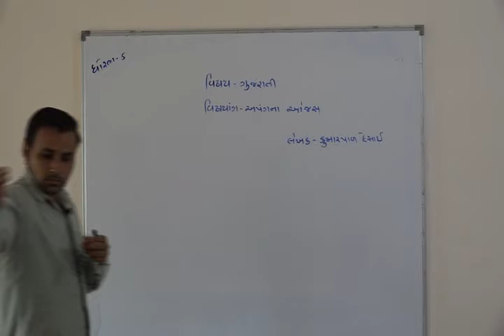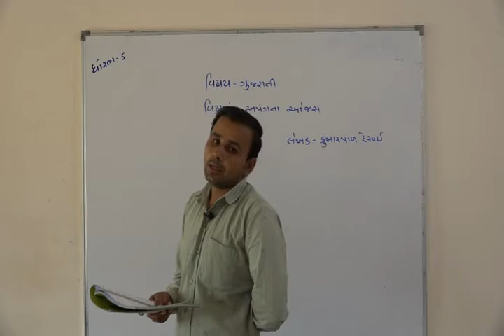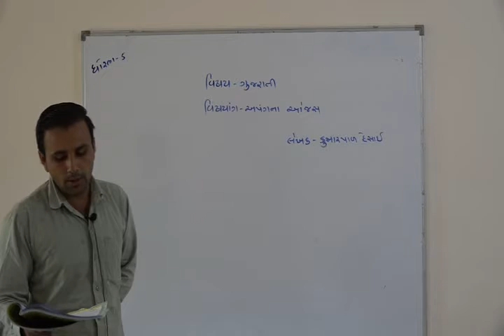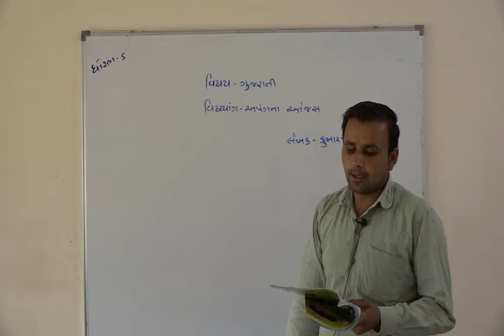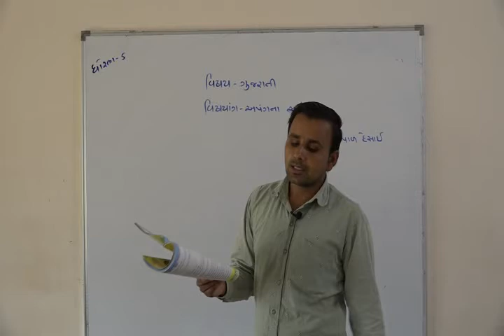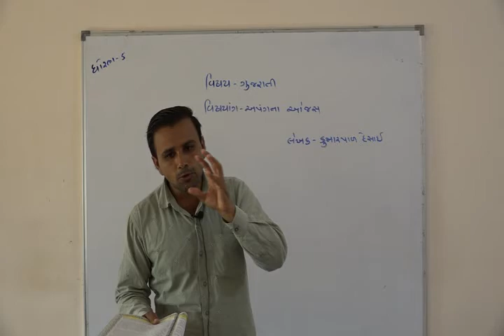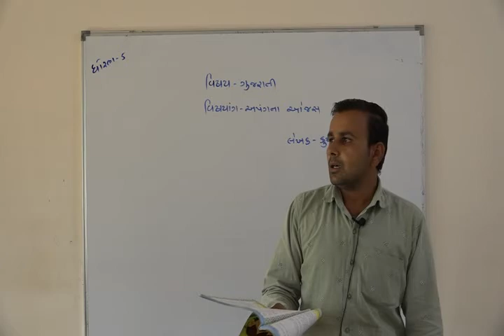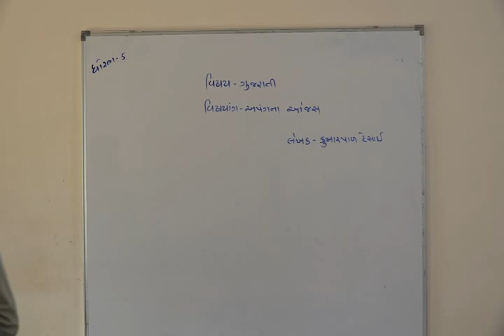Shree Adarsh Primary School,Bhabhar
ધોરણ ૫ વિષય ગુજરાતી પાઠ અપંગના ઓજસ 2